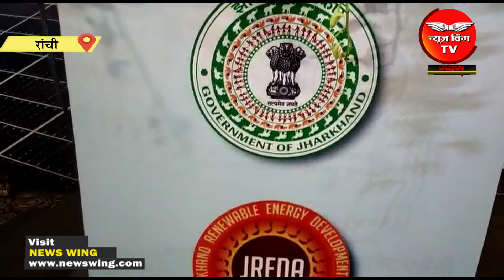करेंगे नई सौर ऊर्जा नीति का लोकार्पण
cm hement soren karenge nayi sourya urja niti ka lokarpan